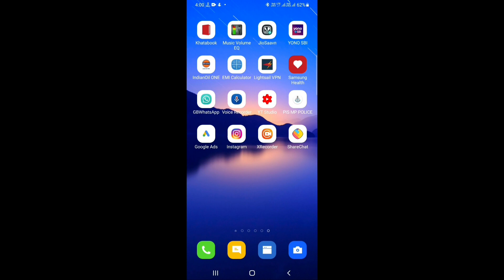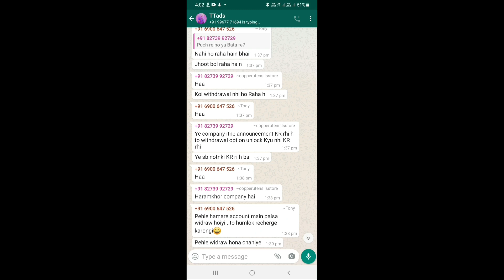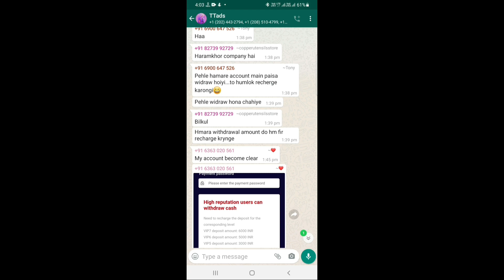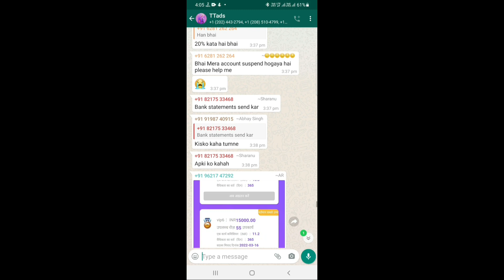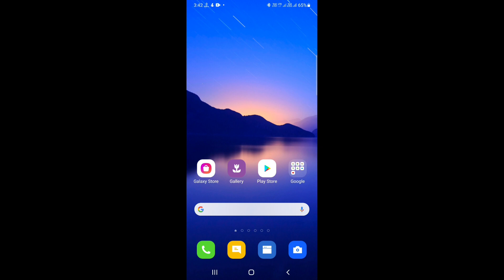ttads का काला सच। क्या ttads app pese dega big update ttads app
ttads app